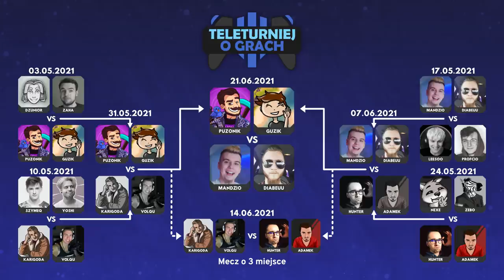Teleturniej o Grach 🎮 Mandzio & Diabeuu vs Hunter & AdameK [S0E6]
Kolejny półfinał znaczy trudniejsze pytania i bardziej przygotowani zawodnicy. Gracze pokonali w ćwierćfinale Leesoo i Profcio, a Hunter i Adamek zwyciężyli przeciwko Nexe i Zebo. Która drużyna przejdzie do finału, a którą zobaczymy za tydzień w meczu o 3 miejsce?

⭐ Dołącz do dyskusji!

⚙️ Jak/gdzie gram?

00:00 Intro, Opis 1. Konkurencji
02:51 1. Konkurencja
29:02 2. Konkurencja
35:02 3. Konkurencja